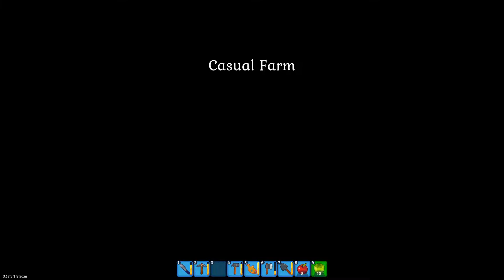Spirit of the Island - Early Access - Schöner das Ofenrohr nie raucht - 03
Moin, meine Freunde der digitalen Unterhaltung.
Ich Starte ein Let's Play zu Spirit of the Island.

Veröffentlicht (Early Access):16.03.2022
Entwickler: 1M Bits Horde
Publisher: META Publishing
Genre: Farmsimulation,Lebenssimulation

Beschreibung auf Steam: "Spirit of the Island ist ein buntes Coop-Lebenssimulations-RPG auf einem Tropenarchipel. Baue eine Farm, züchte Pflanzen und Tiere, stelle Gegenstände her, koche köstliche Gerichte, sammle Ressourcen, baue Läden und Museen für Besucher und mache eine trostlose Insel zu einem blühende..."